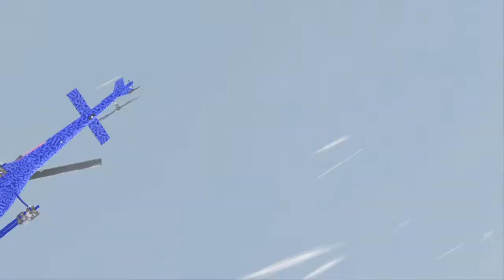Playing steep live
i hope you like my channel i just play gaming